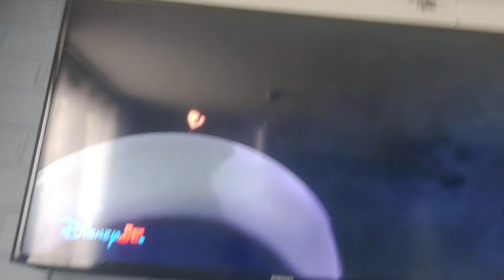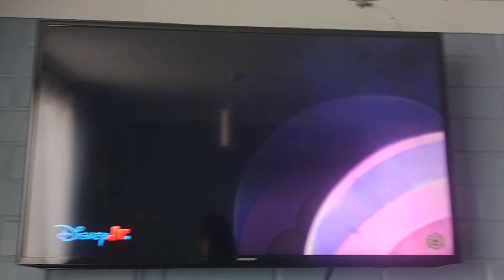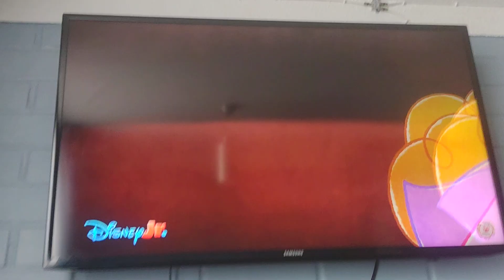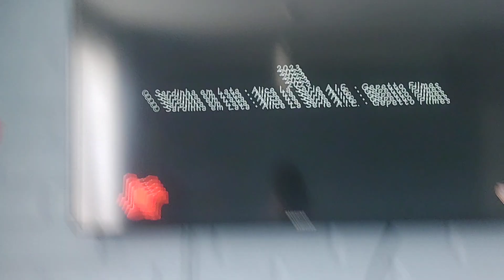El Diario de Alicia| Temporada 1 - Nuevecito Episodio! | E9 (09/01/2024)